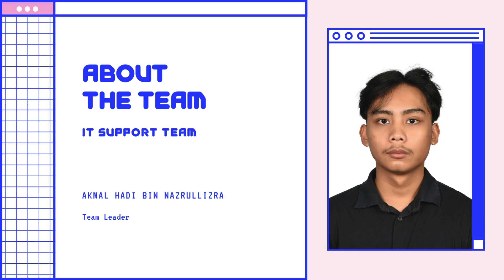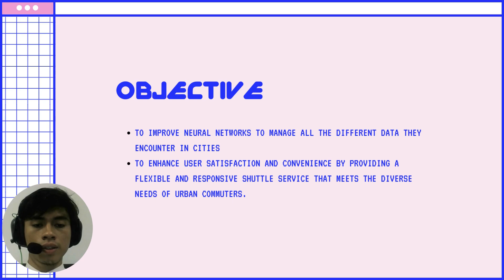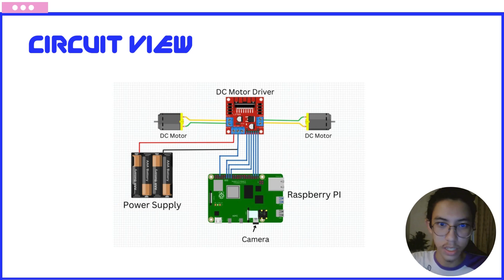IOT PROJECT [JULY2024] | Automated Shuttle Car by LightningMcQueen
This IOT mini project is a requirement to complete the course ITT569 [Internet of Thing] for Computer Network students UiTM Shah Alam, Selangor Malaysia. This system is developed by:

	Akmal Hadi Bin Nazrullizra
	Mohamad Faiz Aidid Bin Abdul Rahman Fuad
	Mohamad Iqmal Hakimi Bin Idris